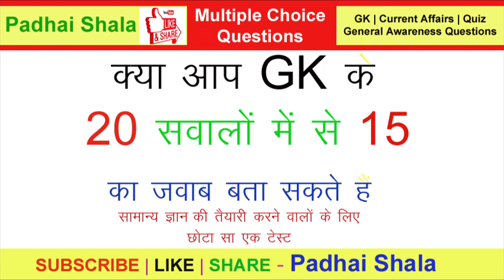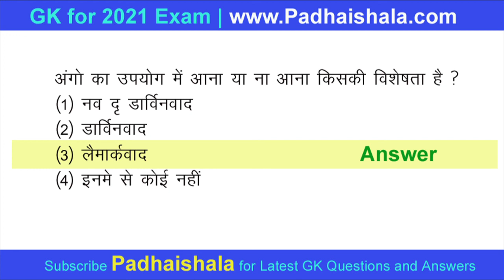20 General knowledge questions in Hindi | GK MCQs in hindi for ssc cgl, chsl and competitive exams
GK in hindi questions is very important subject for all competitive exams like ssc cgl, railway, rrb ntpc, upcs, mppcs, cds, nda,  etc.